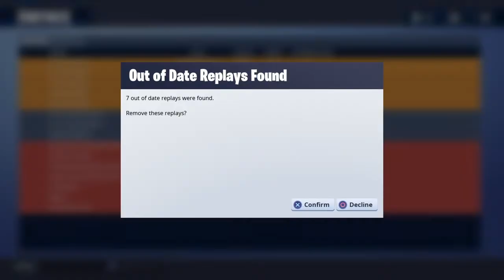i found a hacker...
Nooooooooooooo a HACKER with HAX